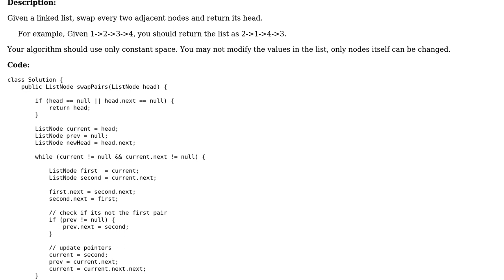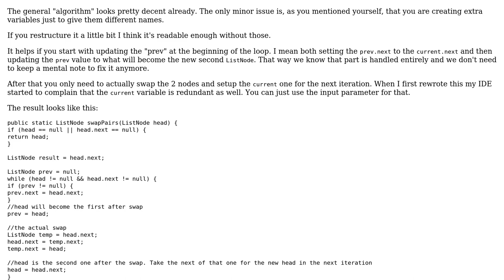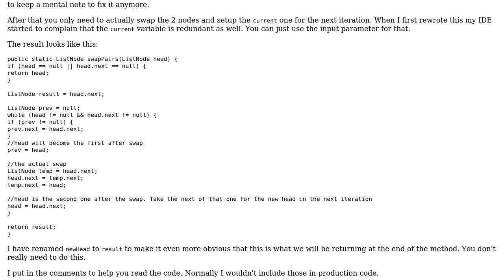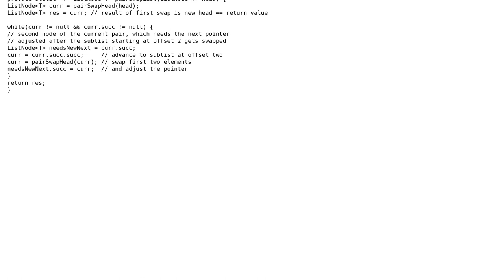Swap Nodes in Pairs in singly linked list (2 Solutions!!)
Swap Nodes in Pairs in singly linked list

With thanks & praise to God, and with thanks to the many people who have made this project possible! | Content (except music & images) licensed under CC BY-SA | Music | Images & others | With thanks to user mtj user Imus user CodeYogi and the Stack Exchange Network Trademarks are property of their respective owners. You are responsible for your own actions.